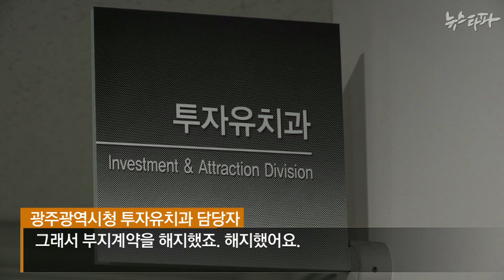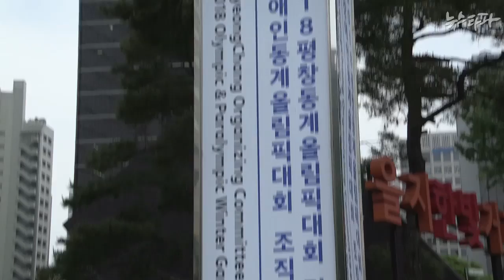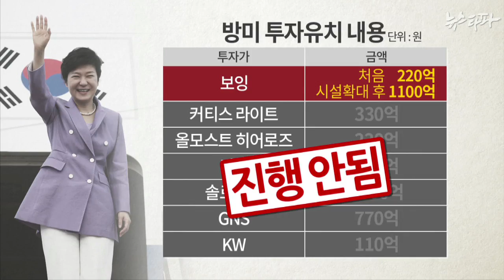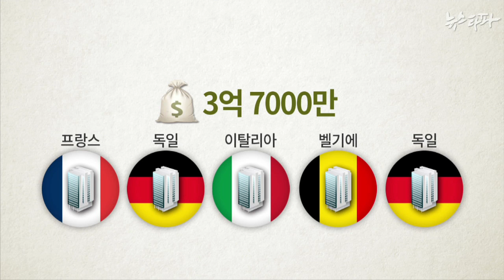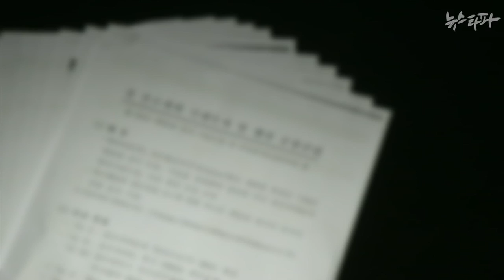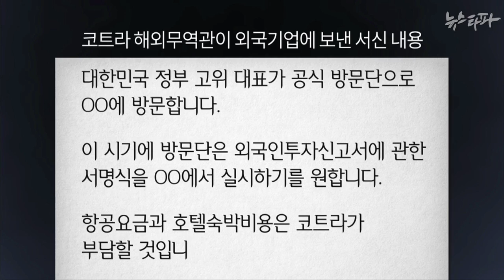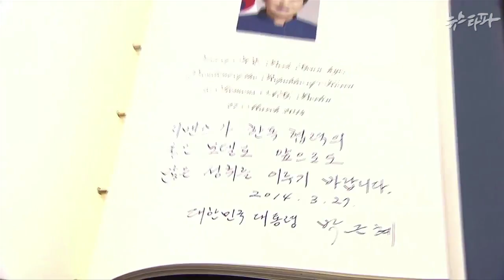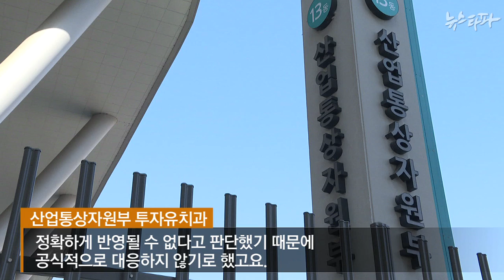뉴스타파 - 박근혜표 세일즈외교, 줄줄이 '꽝'(2015.5.14)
박근혜 대통령이 그동안 13차례 33개국 순방을 다녀오면서 62조원 가량의 투자를 유치했다고 정부는 발표했으나, 엉터리 투자가 많았습니다. 이미 투자가 결정된 건을 순방 성과로 치장하기 위해 사전에 기획한 정황도 포착했습니다.